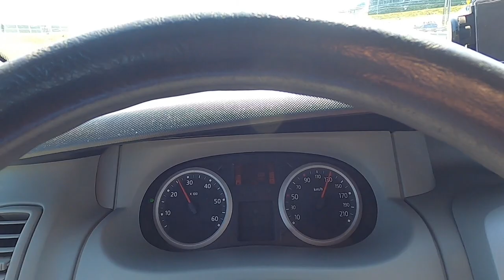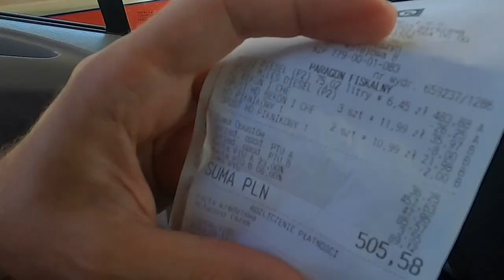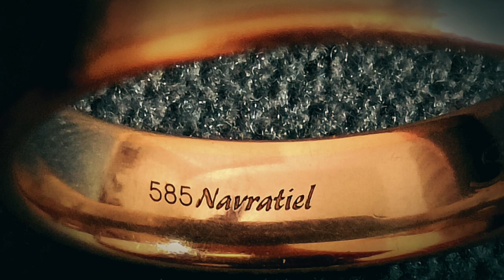BUSEM Z RODZINĄ NA POŁUDNIE EUROPY + SZUKAM SKARBÓW DETEKTOREM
Cześć 👋🏻
Zachęcam do komentowania filmów i wsparcia mojego kanału.
Chcesz być na bieżąco z moimi przygodami?
Dzięki 👍🏻👍🏻👍🏻

"BUSEM Z RODZINĄ NA POŁUDNIE EUROPY + SZUKAM SKARBÓW DETEKTOREM" to kolejny film w propozycjach mojej playlisty.
Co tym razem na kanale Przygody Starskiego? Zabieram rodzinę na długo wyczekiwane wakacje na południe Europy. Będą też poszukiwania zagubionych skarbów 😉